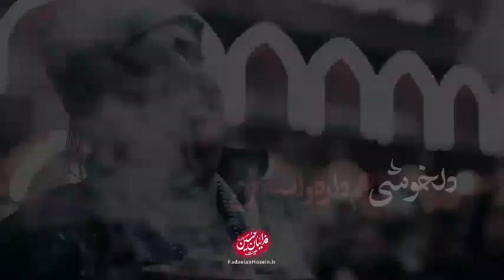"دل‌خوشی" 🎙 با صدای کربلایی سید رضا نریمانی" - Maddahi - Narimani - مداحی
💠 "دل‌خوشی"

🎙 با صدای کربلایی سید رضا نریمانی
🎼 تنظیم و میکس: علی افسری
🎬 تدوین: سهیل عبائیان

🔹 شب جمعه ست، هوایت نکنم می میرم...